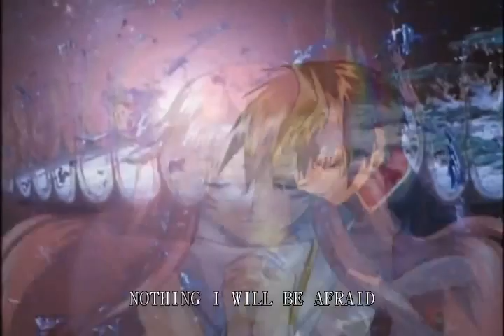Gundam Seed 2nd OP Taiwanese ver.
My friend made this opening by using the song from a famous Taiwanese band called F.I.R. , and the song is called Fly Away. Even if you don't know Chinese, still do try 2 enjoy it =)

(btw notice how all the words have been changed to Traditional Chinese, unlike other vids which ppl just kept the JP words on) =P